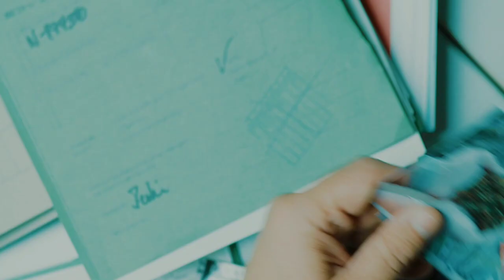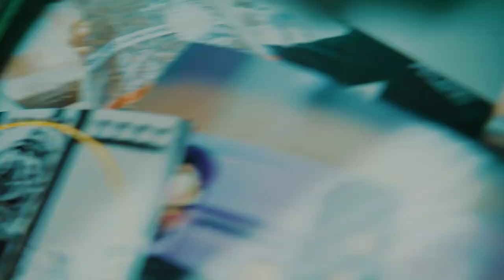LX feat. 18 KARAT & AK AUSSERKONTROLLE ►DURCH DEN ZOLL◄ (prod. Kingside)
💥Zum Wochenende haben wir AK, 18 Karat & LX für euch!💥

Checkt Chilli Vanilli aus!
                             Ihr wollt mehr?

BONEZ MC, CAPITAL BRA, GZUZ, SA4, KC REBELL, AK, 18 KARAT, FARID BANG, CAPO ►GANG◄ (prod. Kingside)
Holt euch 18 Karat's Album NARCO TRAFFICANTE!
01. Haram Para
02. Kiloweise
03. Traffic
04. Push Push Push
05. Smoke Weed Everyday
06. Fuck Fake Friends
07. Get Rich Or Die Tryin 2
08. Käfig aus Gold
09. Viel zu echt
10. Gelb
11. Cosa Nostra
12. International
13. PGP
14. Verrückt
15. Syndikat
16. Multikriminell
17. Scarface
18. Familie

Holt euch LX Album INHALE/EXHALE!
01. Bubble Gum OG (Intro)
02. Boyz n the Hood
03. Staub (feat. Maxwell)
04. Therapie
05. About That Time (feat. Bonez MC & Volo)
06. Haifisch
07. Kollektiv (feat. Gzuz)
08. Horay
09. Hennessy (feat. Estikay)
10. Enemies (feat. Gallo Nero)
11. Pesola (feat. Rasty Kilo)
12. Kryptophon (feat. Malik Montana)
13. Bunte Packs
14. Auf mein Fahrrad (feat. Bonez MC)
15. Transport (feat. Tovaritch)
16. Stoff (feat. Sa4)
17. Hamburg 98 (feat. Bozza)

Holt euch AK AUSSERKONTROLLE's aktuelles Album A.S.S.N. 2:
01. 136er
02. Easy
03. Lau Lau Lau
04. Kristall 2
05. Hood (feat. Shindy)
06. Gangster Hustler
07. Reich oder Tot (feat. Kontra K)
08. Gangster Queen
09. Für die Diebe
10. In meinem Benz (feat. Bonez MC)
11. Nordpol (feat. Veysel)
12. FDH 2 (feat. Fux AusserKontrolle)
13. Skit
14. Drück (feat. 18 Karat & Farid Bang)
15. Kundenkarte (feat. Sa4)
16. Ninety Seven (feat. Gringo)

Rechtliches:
Das ist kein offizielles Musikvideo!
© Alle Rechte liegen bei den Urheberrechtsinhabern!